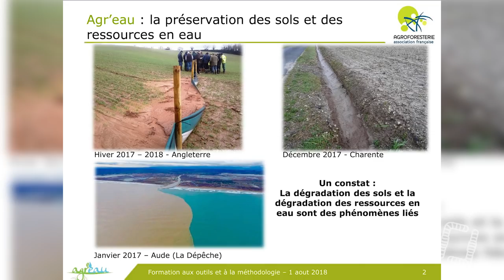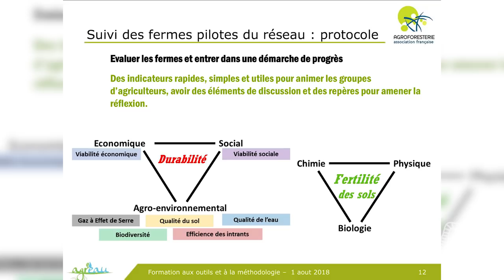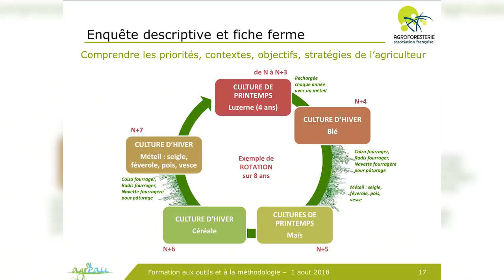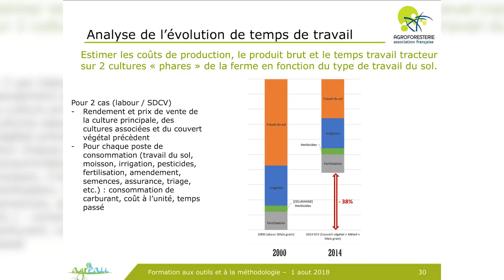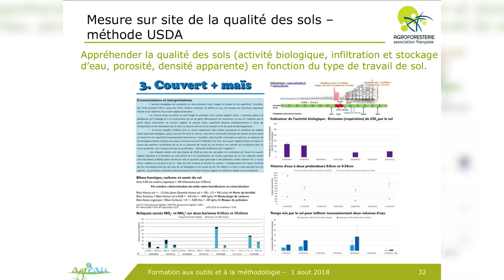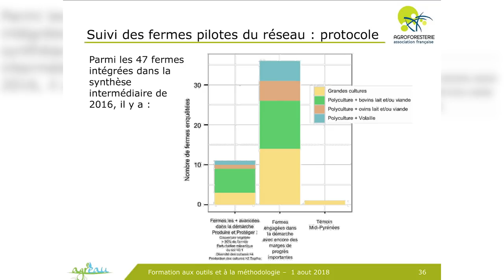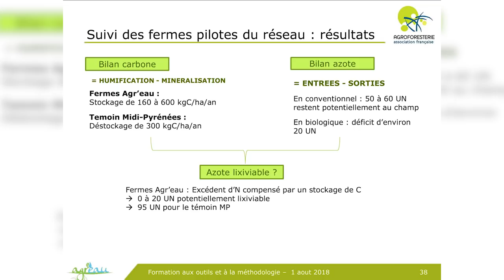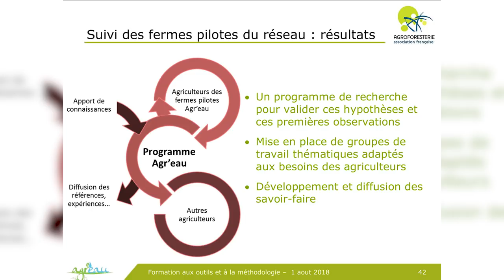Développement des couverts végétaux - Baptiste MAITRE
Universités d'Eté - B. MAITRE - Développement de la Couverture des Sols

Aujourd'hui, nous vous proposons l'intervention de Baptiste MAITRE lors de nos Universités d'Eté Sol Vivant à Marciac en août dernier ! Il vous parlera du développement de la couverture des sols.